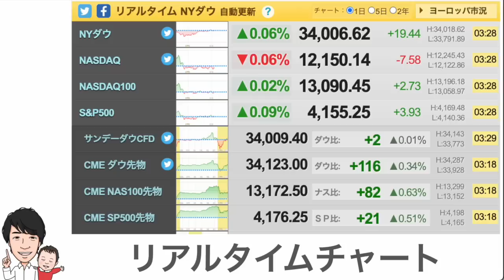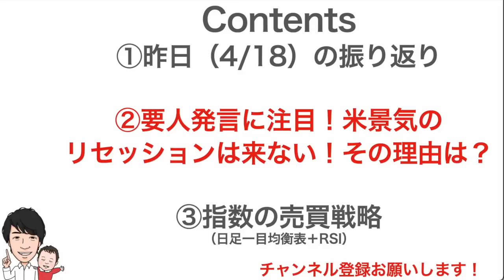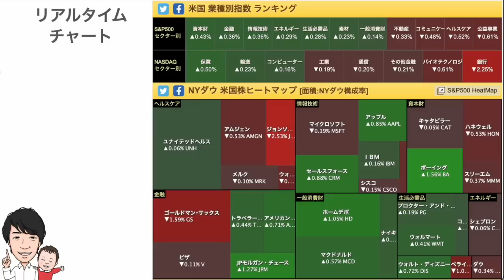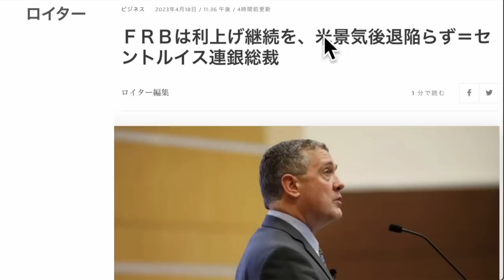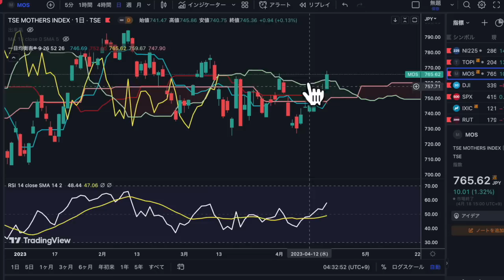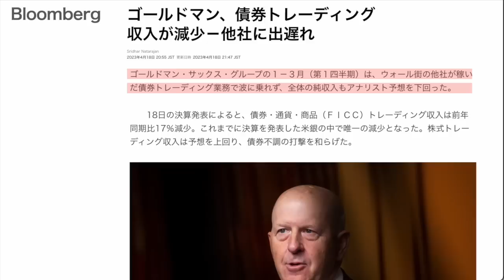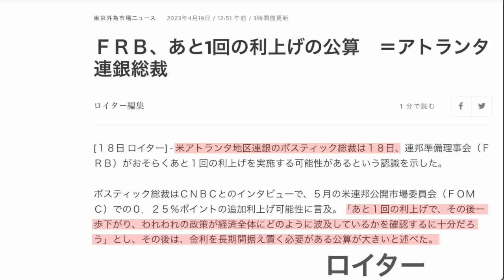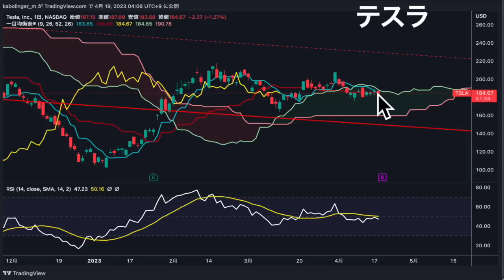【注目発言】アメリカの景気後退は来ない？誰が何を言ったのか？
03:00 ②アメリカの景気後退は来ない？誰が何を言ったのか？
08:51 ②のまとめ

1日5分の分析で月13万円を稼ぐExcel株投資を